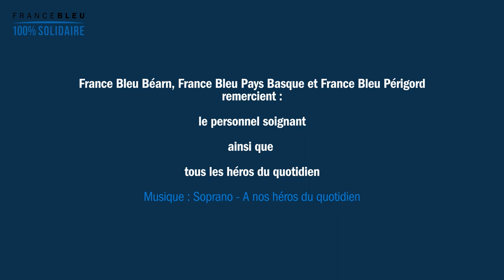Les équipes de France Bleu Béarn, Pays Basque et Périgord chantent pour remercier les soignants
Les animateurs, les animatrices, les journalistes, les agents de gestion, les chargées d’accueils, les cadres de France Bleu Béarn, France Bleu Pays Basque et France Bleu Périgord rendent hommage en chanson au personnel soignant et aux héros du quotidien mobilisés durant le confinement pour lutter contre le coronavirus.